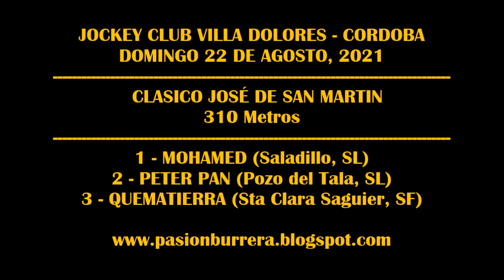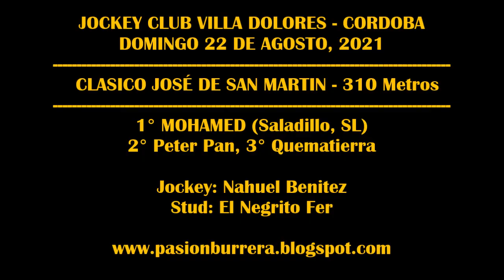MOHAMED - Hipódromo Villa Dolores (22-08-2021)